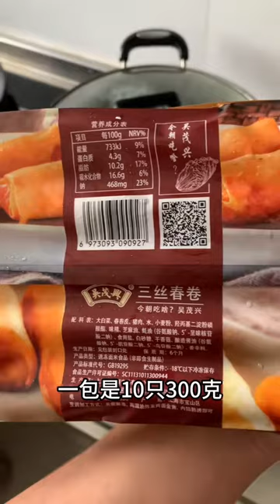上海老牌子吴茂兴的三丝春卷，正宗上海人记忆中的味道#上海美食#上海老字号#上海生活#上海日常